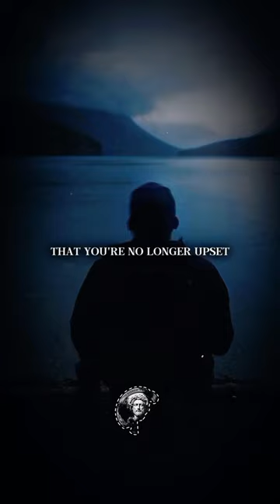It's up to you to decide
1. It's up to you to decide.
2. Which one relates to you the most?

This is the average length of the first two lines of You tube description which is super important to fill correctly.

Learn to design and analyze power electronics rectifiers, dc-to-dc converters, and inverters
Learn about the uses of power electronics rectifiers, dc-to-dc converters, and inverters
Understand and analyze single-phase and three-phase rectifier circuits
Understand and analyze buck (step-down), boost (step-up), and buck-boost (step-down/up) dc-to-dc converter circuits
Understand and analyze single-phase and three-phase inverter circuits
Requirements
Basic knowledge of semiconductor devices
Basic understanding of electronic circuit analysis

01# Engineers
02# Programmers
03# Researchers
04# Teachers
05# College Students
06# High School Students
07# Entrepreneurs

The Principles of PLC’s Ladder Logic [LD] Programming course will teach you practical aspects of industrial controls and automation. The course provides a solid background in relay logic controls, digital computer logic, ladder logic instructions and commands. This practical ladder logic programming class presents some of the most common ladder logic designs and programs to automate industrial processes and machines The course will provide instructions to download a working copy of three types of industrial software required to design ladder logic and program automation controllers. You can learn the fundamentals of ladder logic programming in matter of 5-10 hours and become knowledgeable about ladder logic programming. The course will take you from basic principles to intermediate and commonly used ladder logic programming applications.

In essence you will learn: Basic relay logic and ladder logic for PLC programming, Technical terminology about ladder logic for PLC programming, 24 Video lectures about relay logic and ladder logic PLC programming, Over 10 hours of rich relay logic and ladder logic PLC programming content, From basic PLC architecture to design and debugging of ladder logic programs, Instructions to Free industrial software for Ladder Logic Design and Programming

We first go through the basics needed to begin the start of your programming journey. Such basics include but are not limited to :
1. Assigning numerical values to variables
2. Manipulating these variables in a meaningful way
3. Creating and manipulating vectors for problem solving
4. Creating and manipulating matrices for problem solving
5. Plotting various graphs to effectively display information

After mastering the basics, we move on to more advanced topics to manipulate data and various types of information in a more specific way.

Advanced topics include creating a graphical user interface and utilizing the image processing toolkit in MATLAB. This tutorial is designed to make MATLAB easier to understand and hopefully, not so scary!

Engineers
Programmers
Researchers
Teachers
College Students
High School Students
Entrepreneurs
And About Power Generation